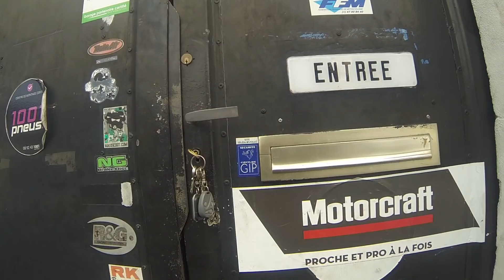Teaser émission DBR MOTO TV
une emission en immersion faite par des preparateurs francais,lionel de Duke motorcycles et bruno et renaud de BR moto design,lionel étant de Nice et BR de Brive la gaillarde,vous partagerez leurs quotidiens avec les galères,les moments délires et les techniques pour les motos,c'est la premiere fois que 2 préparateurs Francais sont sur une même video.